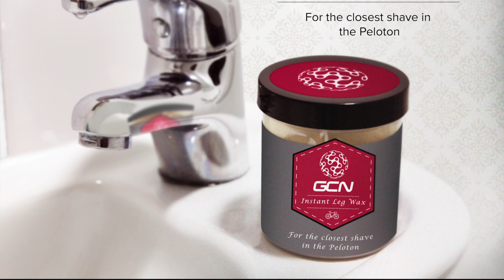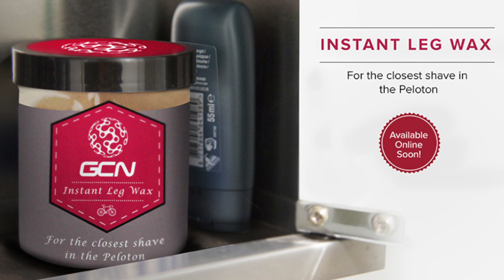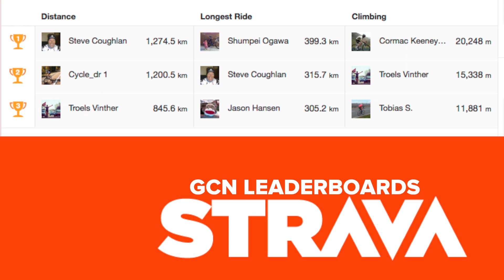Belgian Classics, Volta A Catalunya And The Criterium International - GCN Cycling News Show - Ep. 65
It's Tuesday, so it's GCN news day! Here's the latest news from the past week in cycling, and follow GCN on YouTube so you don't miss any episodes

Peter Sagan adds to his palmares with a win at E3 Harelbeke, though it was Team Sky's Geraint Thomas who split the peloton, in the end Sagan timed his sprint perfectly to take the win.

Gent Wevelgem was won by Giant Shimano's John Degenkolb, beating FDJ's Arnaud Démare and Peter Sagan. In the women's version of the event, Lauren Hall claimed her first major victory.

In the Volta A Catalunya, Joachim Rodriguez took the victory, beating Alberto Contador by just 4 seconds with BMC's Tejay van Garderen in third.

The Criterium International took place in Corsica with AG2R's Jean-Christophe Péraud taking the win.

We also take a look at GCN's inner tube challenge, with Daniel Lloyd setting the inital pace at 1:05. Can you beat him? Post your video onto YouTube and drop us a message onto Facebook, Google+ or Twitter letting us know how you get on, and we'll pull your efforts together into the GCN innertube challenge!

We are also sad to report that UK cycling journalist legend, Steve Worland has passed away. Steve was a friend to many of us at GCN and will be sorely missed. Our thoughts are with his family.